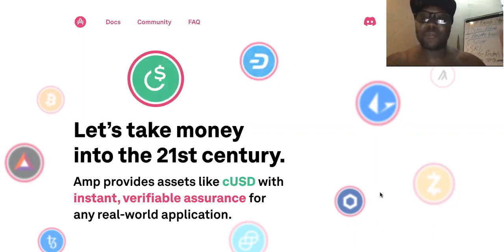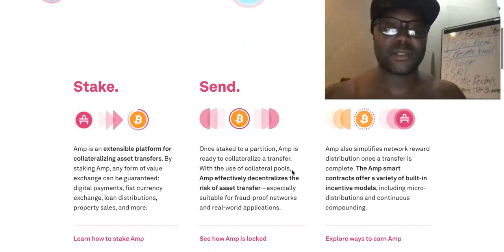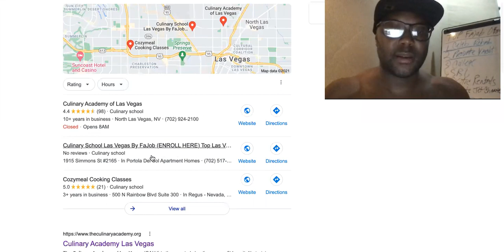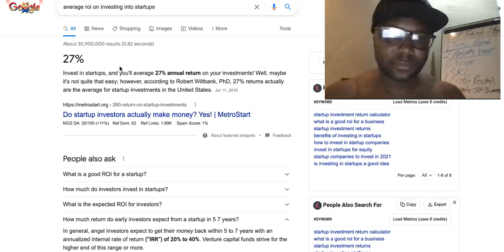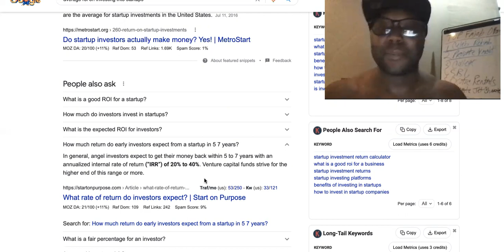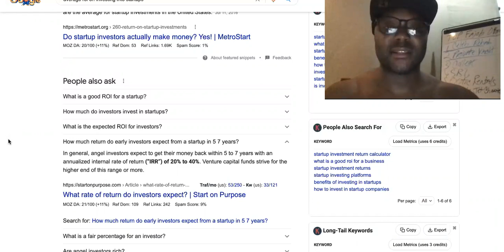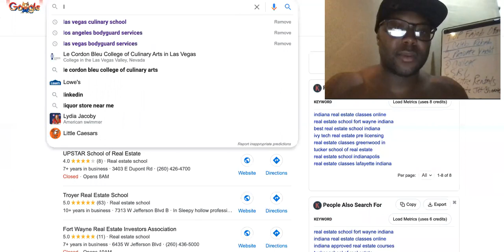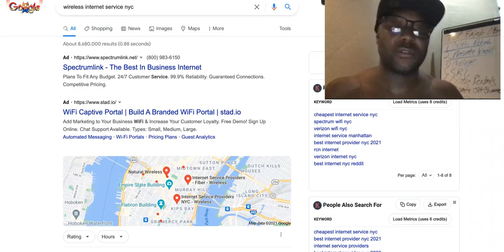TREAT Amp Crypto Token Like A STARTUP Company Your PROFITS WILL BE...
Is Amp Crypto Token A Good Investment?